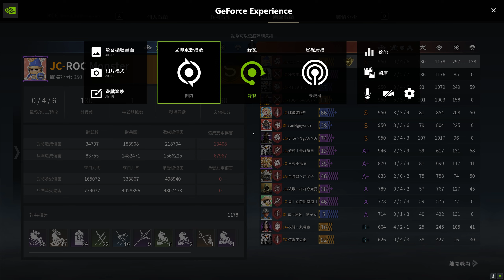Conqueror's Blade Zhan Yi 2024 09 18 23 34 52 19